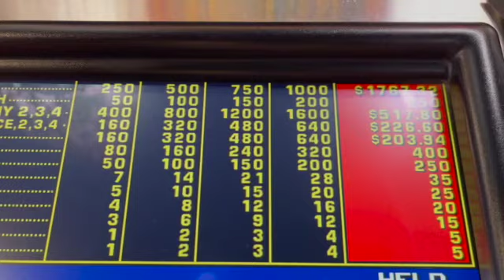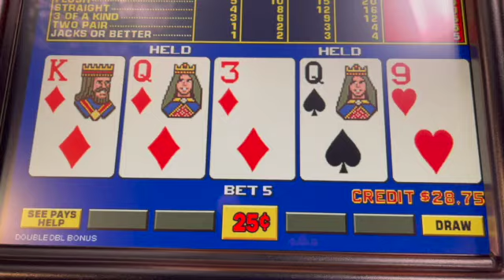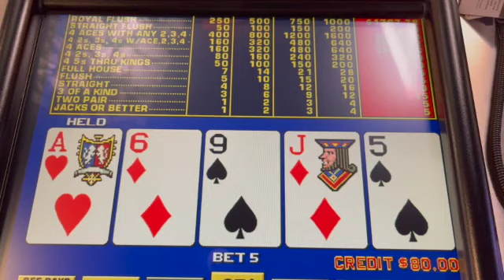Double Double Bonus Poker Video Poker Session. Nice Profit!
I am playing Double Double Bonus Poker at the Midnight Rose Casino in Cripple Creek Colorado!